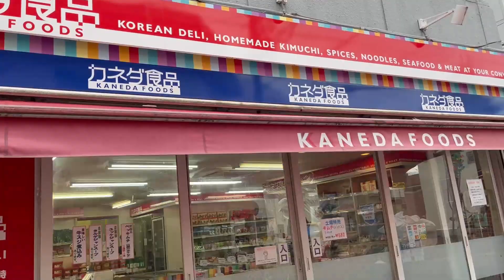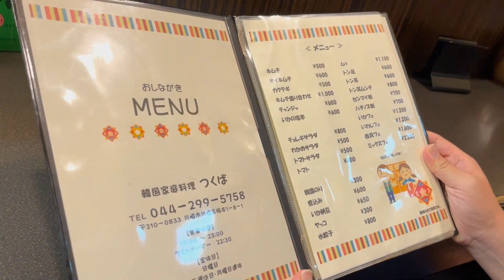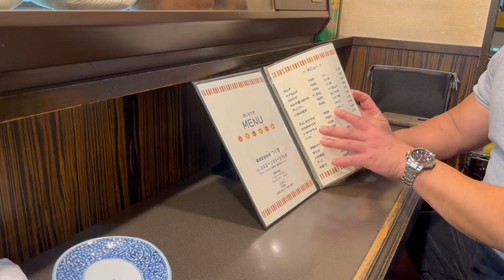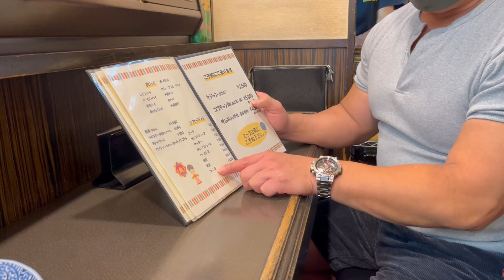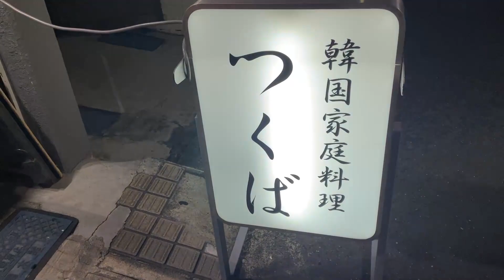【川崎桜本】とにかく美味しいオモニの味が食べられる「韓国家庭料理つくば」長年愛される名店！チヂミ/煮込み/イカフェ/ムㇰ他..かつては栄えていたコリアンタウン。バルクさんが昔から通う素敵な温かいお店。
本格的な洗車、そして人生一の焼肉「龍苑」に続き、
今回もバルクさんが美味しすぎるお店に連れてってくださいました☺️💪
お母さんの味のような安心で健康的な美味しい素敵なお店でした🥰
お近くの方や、川崎に来られた方ぜひぜひ食べに行ってみてくださいね😆😆✨
撮影させていただきありがとうございました🙇🏻‍♂️✨✨✨

韓国家庭料理つくば🌶🍲🇰🇷
神奈川県川崎市川崎区桜本1-8-1 １F
17:00〜23:00(ラストオーダー22:30)
定休日：日曜日、第三週は日・月曜日連休

◆ＪＲ川崎駅東口　臨港バスのりば「7」番から「大師」行き臨港バス(川23系統)
バスの乗車時間は約10分～15分です。
バス停「桜本」下車　徒歩2分

◆京急大師線川崎大師駅　臨港バスのりばから「川崎駅」行き臨港バス(川23系統)

※川崎市バス路線にも停留所「桜本」がありますが、距離がかなり離れていますのでお間違えのないようご注意ください。